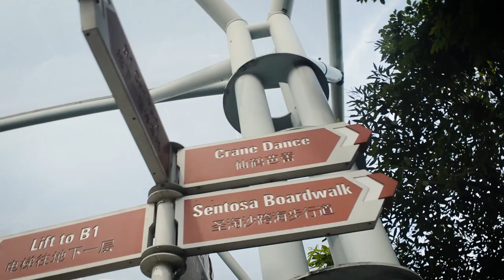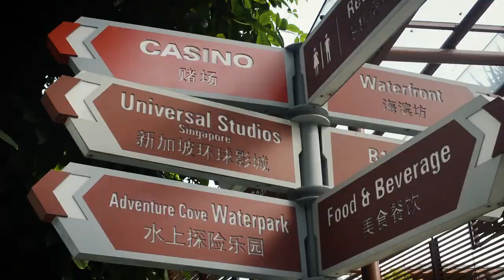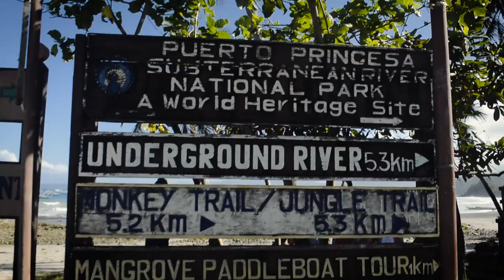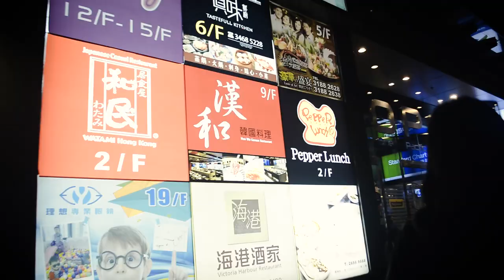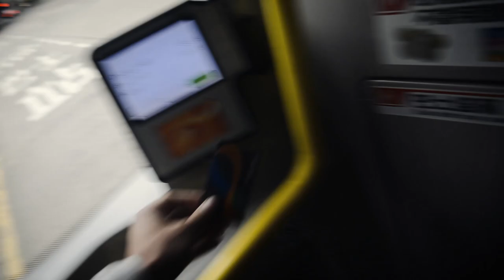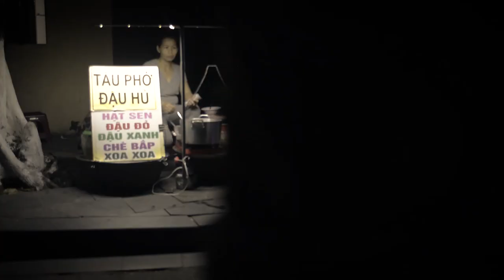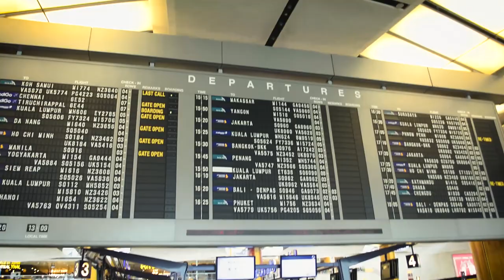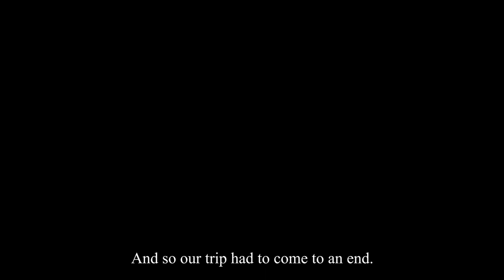A Southeastern Adventure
A couple months back in December to January, my family and I went on a trip around Southeast Asia during the Christmas break. And I'll tell you one thing, three weeks is A LOT. And throughout the trip I met some amazing people, places with really interesting cultures and mindsets, and so so so much food. So I hope you guys enjoyed the video, until my next one!